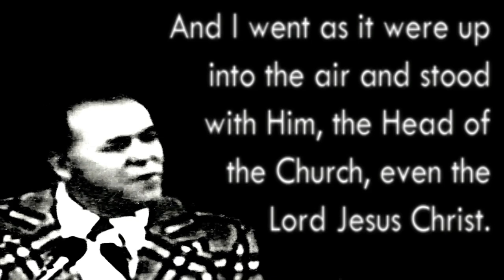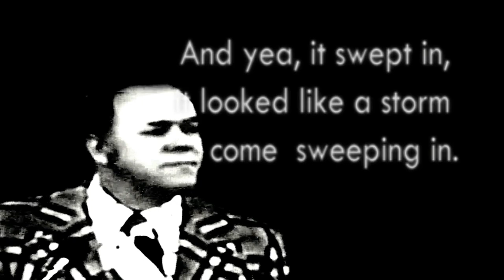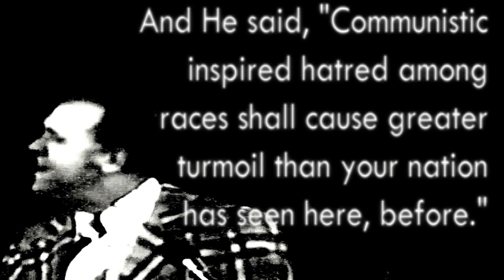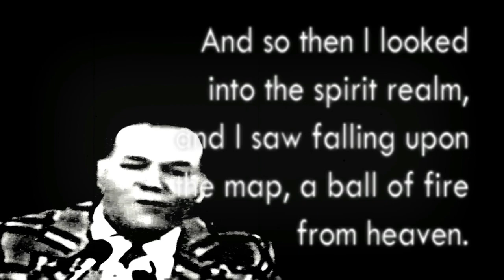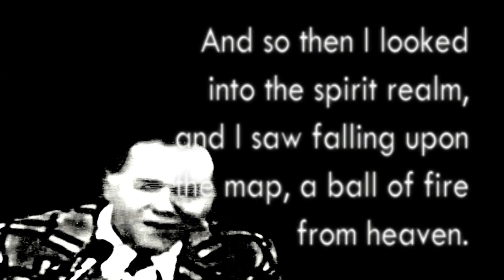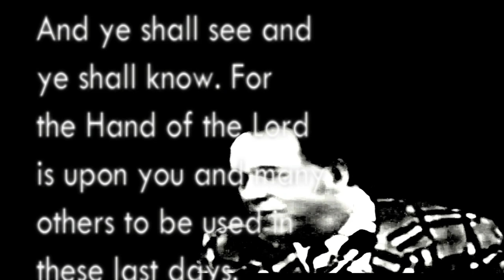Kenneth E. Hagin Warning and Prophecy